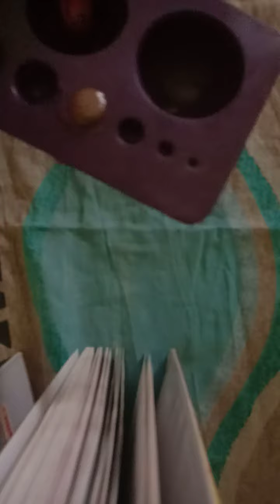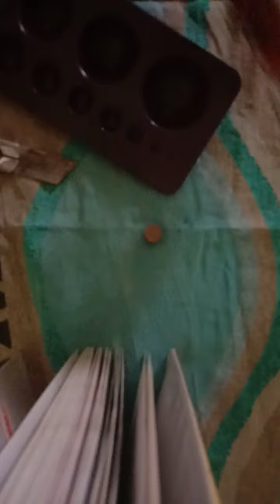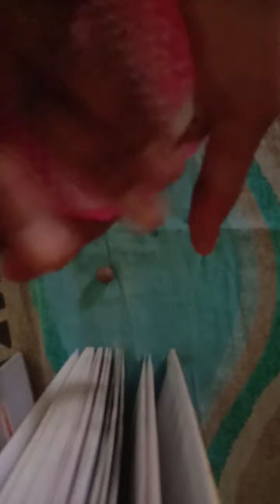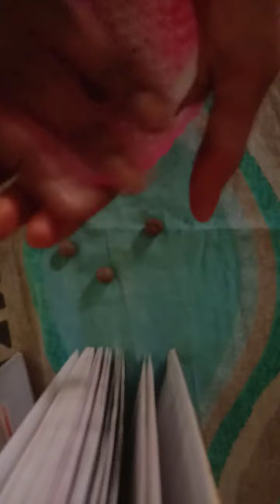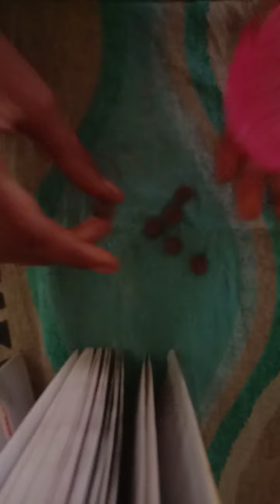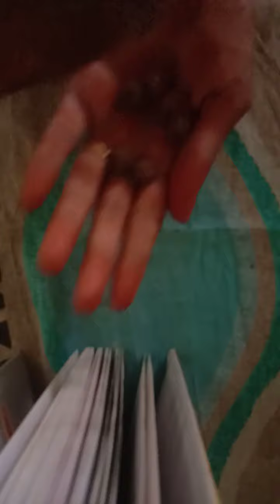Making rudraksh beads with terracotta clay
Easy method for making beads for tribal design